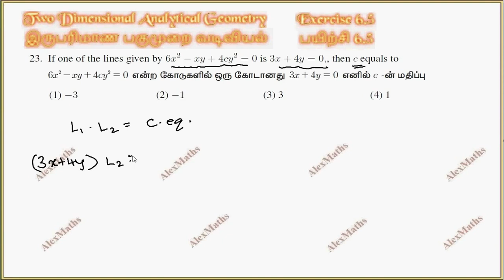Class 11 Maths| Exercise 6.5 Q.No.23 | Two Dimensional Analytical Geometry | Tamil Nadu New Syllabus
CHAPTER 6 – Two Dimensional Analytical Geometry
 6.1 Introduction
6.2 Locus of a point
6.3 Straight lines
6.4 Angle between two straight lines
6.5 Pair of straight lines